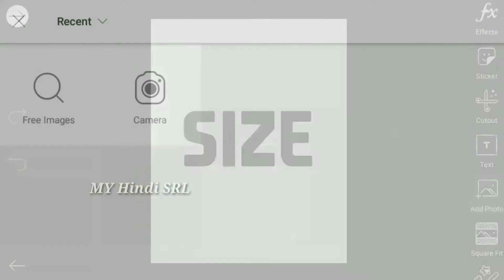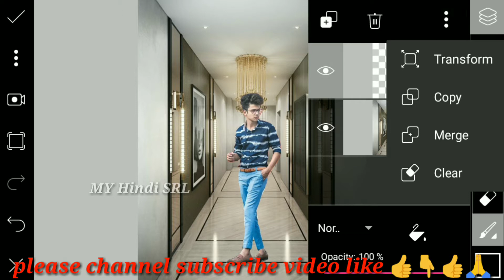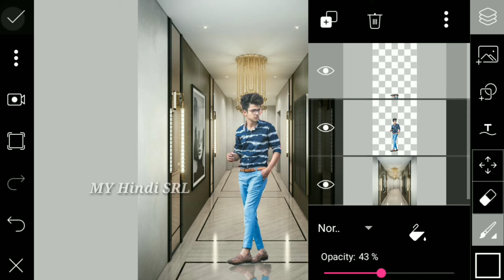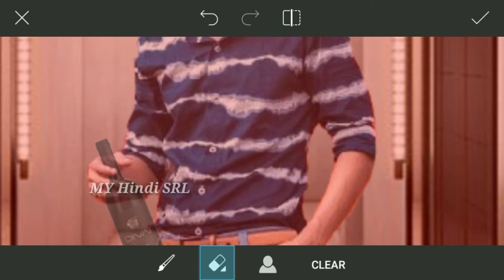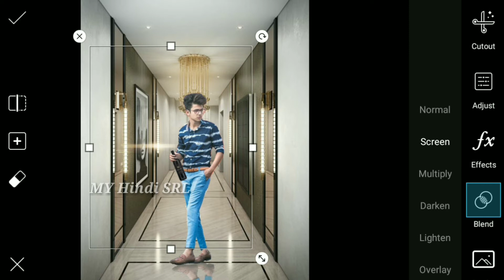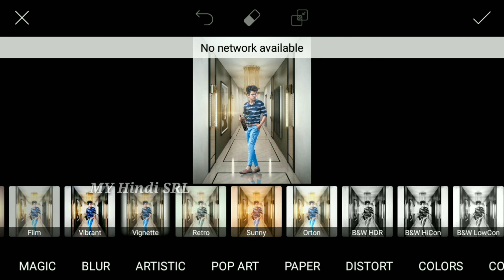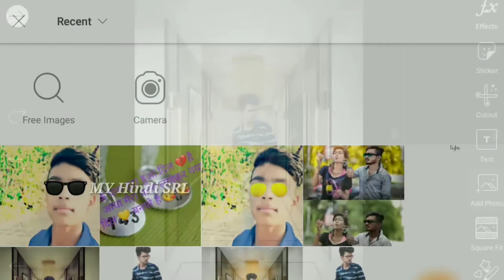2018 VIJAY MAHAR EDITING || HOW TO EDIT VIJAY MAHAR|PICSART MANIPULATION ||PICSART EDITING TUTORIAL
2018 VIJAY MAHAR EDITING || HOW TO EDIT  VIJAY MAHAR |PICSART MANIPULATION|PICSART EDITING TUTORIAL

 vijay mahar editing || how to edit  vijay mahar || picsart manipulation PicsArt editing 2018 || MaY Hindi SRL

MY Hindi SRL

MY Hindi SRL